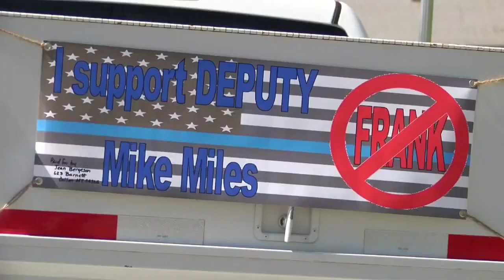Firing of Beaverhead Co. deputy sparks controversy in Dillon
The recent firing of Beaverhead County Sheriff’s Deputy Mike Miles is causing controversy in Dillon.  “The attack truly appears to be personal,” said Jean Bergeson, a supporter of Miles.